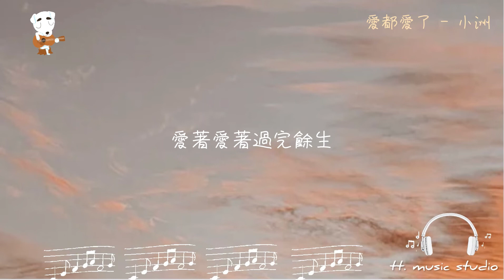愛都愛了 - 小洲［動態歌詞］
嘿 對面那個女人 現在夜已很深
咖啡是否還留著餘溫 想起 過往的我們
曾散步到黃昏 如今是陌路人
我 從來沒想過我 這放蕩的靈魂 不經意間傷了你的心
如果 我們還有可能 我會朝著寵壞你的大路狂奔
我們愛都愛了還怕什麼 愛著愛著過完餘生
畫出雨後的彩虹 牽著手 走一程
讓愛激盪翻滾 你是我永遠最心疼的人
全都是我的責任 揚起頭 哭一場
擦乾淚別徬徨 為了你我願意奮不顧身
畫出雨後的彩虹 牽著手 走一程 讓愛激盪翻滾
你是我永遠最心疼的人 我們愛都愛了還怕什麼
愛著愛著過完餘生 全都是我的責任 揚起頭 哭一場
牽著手 走一程 全是我的責任 你是我永遠最心疼的人